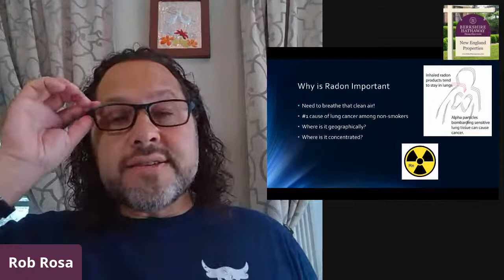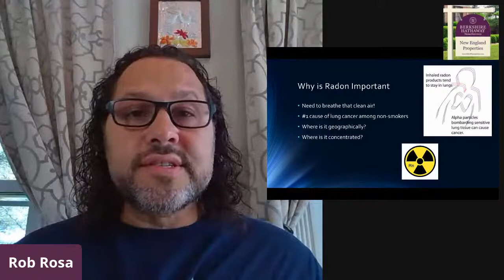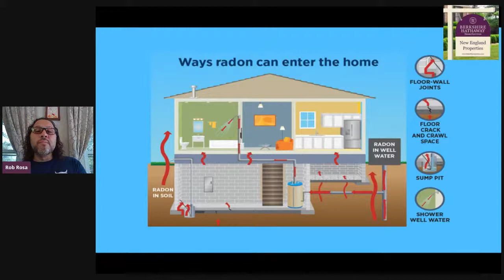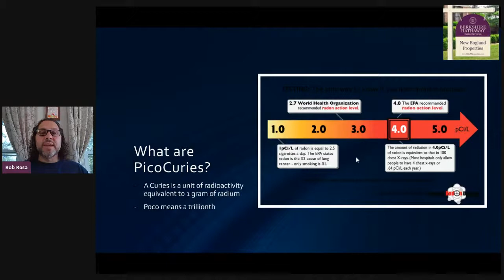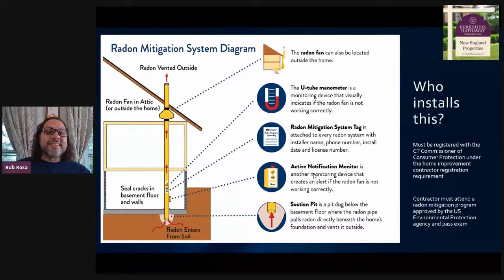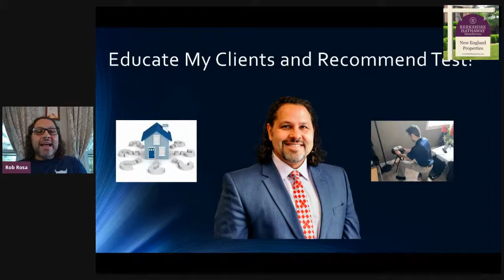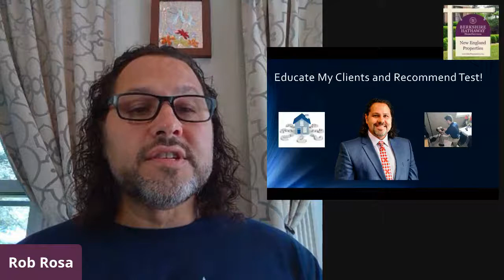What is a PicoCurie?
What is radon and why is it dangerous?

Ways Radon Can Enter the Home. The image shows the inside of a home — bathroom, living room, kitchen, and basement. Red arrows show radon entry pathways. Radon sources include radon gas from soil and radon in well water. Radon can enter a home through a sump pump pit, floor-wall joints, floor cracks, and exposed soil in a crawlspace. Radon gas entering at the lowest level of the home can move to other areas. Radon from well water can enter a home through water taps, showers, dishwashers, and washers.

Reducing the Risk from Radon

Radon is a radioactive gas that comes naturally from soil and rocks. Radon can move from the ground into your home through cracks and holes in the foundation. It can also enter a home through private well water.

Radon can build up inside your house and cause lung cancer if you breathe it in over many years. Radon is the #1 cause of lung cancer among people who don’t smoke. Lung cancer risk is much higher for people who are exposed to radon and smoke.

You can’t see, taste, or smell radon. Testing your home is the only way to know if radon is a problem. Any home can have high levels of radon—new and old homes, well-sealed and drafty homes, and homes with or without basements. Even two homes right next to each other can have very different radon levels.

What do my test results mean?

Radon test results are reported in picocuries per liter of air or pCi/L. The U.S. Environmental Protection Agency (EPA) set an “action level” for radon at 4 pCi L. You should fix (“mitigate”) your home if radon is above the action level. No radon level is risk-free. The EPA recommends that you consider action if your home’s radon level is between 2 and 4 pCi L.

Do not assume the mitigation system has fixed the problem. Try to get the original radon test from the seller of the house. If the radon level was very high (more than 100 pCi L [picocuries per liter of air]), additional safeguards may be needed.

How do I get rid of it?

Fixing a radon problem involves repairs to the building. A “certified mitigation specialist” should be called to install a system that fixes the problem.

If you rent, usually the building owner, not the tenant, makes these repairs. You can take some steps to get the problem fixed:

Tell the building owner in writing about your test results. Ask what steps the owner will take to fix the problem.

If you live in an apartment building, you can share your radon information with other residents. Your neighbors might want to test their own units or discuss the issue with the owner.

10 step guide to the radon mitigation process
Radon test reveals the home has a radon problem.
Contact licensed radon mitigation professionals to request bids.
Professional does a walk-through of the home to identify the mitigation system to install.
Review key questions with professional, and request a proposal.
Review bids and select a professional.
Professional may perform diagnostic testing to ensure the proper fan size and correct installation.
Professional seals cracks and openings in the basement.
Professional installs the radon mitigation system.
Professional provides a full explanation of how the system operates to the homeowner.
Retest the home to ensure the system has reduced radon levels.